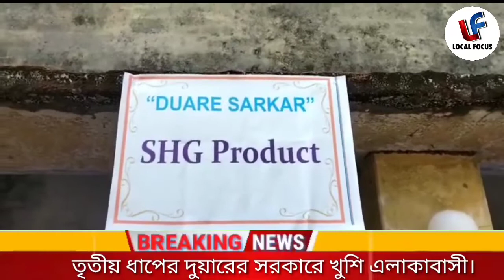🔴 তৃতীয় ধাপের দুয়ারের সরকারে খুশি এলাকাবাসী। Goalpokhar@Local Focus News.